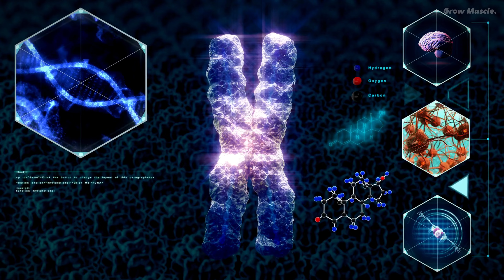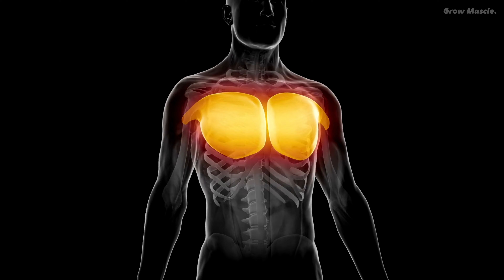Masturbation RUINS Muscle Growth? (THE TRUTH!)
Enhance your workout routine with these top 10 essential tips for maximum gains! Learn how to optimize your bodybuilding and fitness journey, boosting muscle growth and overall performance. Discover effective pre-workout practices, including insights into the relationship between masturbation, testosterone levels, and muscle development. Address common questions like 'does masturbation affect muscle growth?' and 'is masturbation bad for gains?' We delve into the science behind these topics and provide actionable advice for your gym sessions. Elevate your fitness game with this comprehensive guide encompassing exercise, nutrition, and lifestyle choices for ultimate success.

🎁Worth buying!
▶ Sunny Health & Fitness Fully Assembled Magnetic Under Desk Elliptical Peddler
▶Under Desk Bike Pedal Exerciser with Resistance Bands, Arm and Leg Mini Exercise Bike Stationary Bike Pedals
▶Sunny Health & Fitness Rowing Machine

0:00 The Foundation of Your Morning Routine
0:25 The Testosterone Puzzle
0:49 Digging into Science
1:01 Study from 2003 with Men
1:26 Three-Week Study
1:41 Animal Studies
1:54 Understanding Hormones and Muscles
2:16 Getting the Muscle Building Picture
2:30 Thinking About Your Feelings and Health
2:51 Ending Thoughts